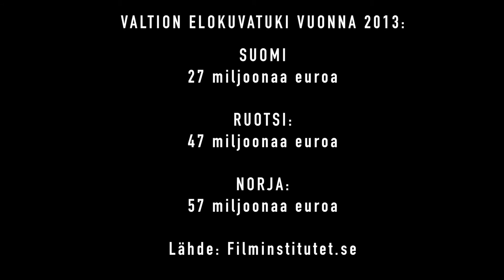Itsenäisyyspäivän Special: Tuntematon Sotilas - 1. Intro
Onnea Suomi 100 vuotta!

Etevät Gentlemannit paneutuvat itsenäisyyspäivän erikoislähetyksessä Aku Louhimiehen Tuntemattomaan sotilaaseen. Viikon aiheissa käsitellään taas elokuvia kokonaisvaltaisesti, joten jos et ole vielä Tuntematonta nähnyt, niin Gentlemannit suosittelevat varautumaan spoilereihin niin introssa kuin muissakin videoissa.